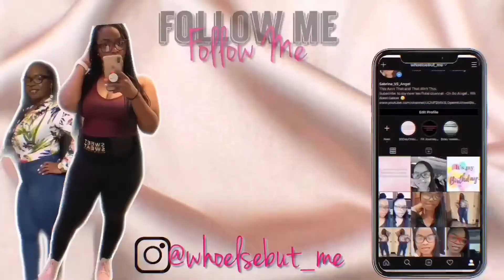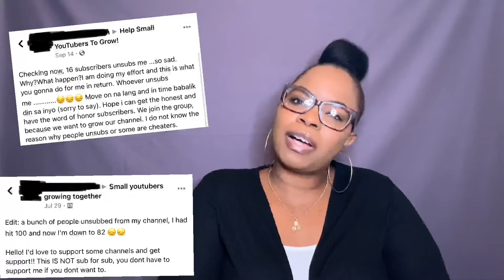WHY SUB 4 SUB DOESN'T WORK?! ✨ YouTube Tips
Hi guys! In this video I will give you 3 main reasons as to why sub for sub does not work. Sub for sub is actually against the YouTube policy and can potentially harm you channel. By participating in sub for sub you can hurt or prolong your ability to get monetized. I will tell you how not to hurt or ruin your YouTube channel., how to grow your subscribers, how to grow your channel. Small YouTube support and YouTube tips for how to grow your channel fast, how to get subscribers fast.